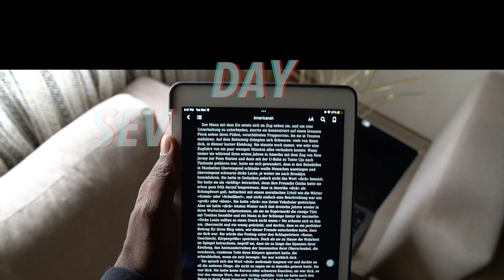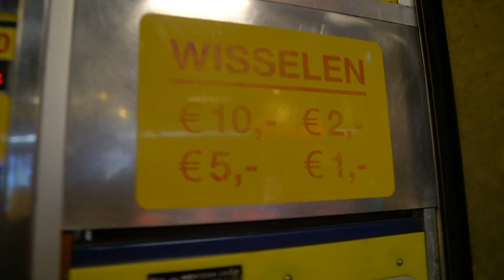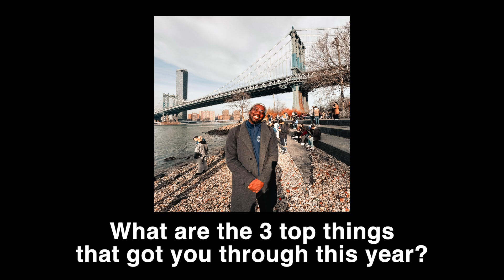US-Amerikaner spricht NUR auf Deutsch auf den Weihnachtsmärkten | Tag 7. 🗣️🇳🇱🎄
Respectfully interacting with different cultures and learning local languages.

- What’s your name? ➭ Chris
- Are you religious? ➭ Yes, Christian
- How old are you? ➭ 30
- What's your sign? ➭ Gemini
- How tall are you? ➭ 6'2"
- What’s your ethnicity? ➭ African-American / Nigerian, Congolese, Cameroonian
- Where are you from? ➭ Detroit, MI, USA